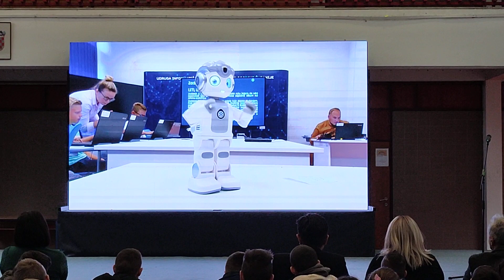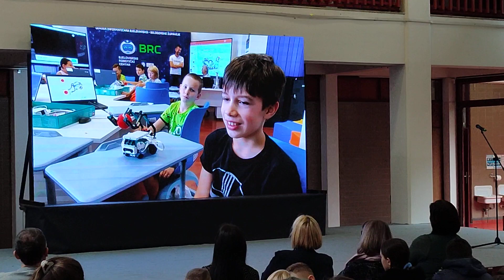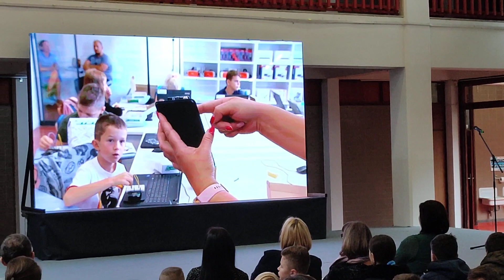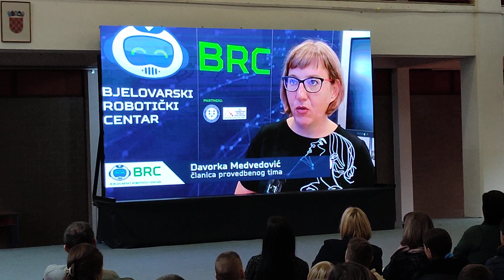ROBO DAN U IV. OSNOVNOJ ŠKOLI (12)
###   Grad Bjelovar
###   ROBO DAN U IV. OSNOVNOJ ŠKOLI
###   Udruga informatičara Bjelovarsko-bilogorske županije u IV. osnovnoj školi u Bjelovaru organizirala je ROBO dan na kojem su članovi Udruge predstavili napredak EU projekta Bjelovarski robotički centar. Posjetitelji su imali priliku obići Bjelovarski robotički centar i štandove na kojima su se prikazivale pokazne radionice u sljedećim područjima:
1. Mikrobit i kitronik,
2. Arduino,
3. Programiranje dronova,
4. Lego robotika,
5. 3D printanje,
6. Humanoidni roboti,
7. Robo pčelice,
8. VR naočale.

Na Robo danu se predstavio i partner na projektu, Veleučilište u Bjelovaru s radionicom koju je vodio Tomislav Adamović, v. pred., voditelj stručnog prijediplomskog studija Računarstvo.
Udruga informatičara Bjelovarsko-bilogorske županije provodi projekt Bjelovarski robotički centar. Projekt je vrijedan ukupno 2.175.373,25 kn, a financira se u 85 % iznosu iz Europskog socijalnog fonda i 15 % sredstvima Ureda za udruge Vlade Republike Hrvatske. Radi se o projektu koji je prošao na javnom pozivu za Jačanje kapaciteta organizacija civilnoga društva za popularizaciju STEM-a. Nositelj projekta je Udruga informatičara Bjelovarsko–bilogorske županije, partneri su Veleučilište u Bjelovaru i IV. osnovna škola Bjelovar.

Branko Raičković, predsjednik UIBBŽ